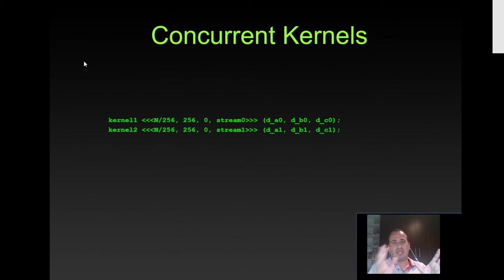10 7 Kernels concorrentes